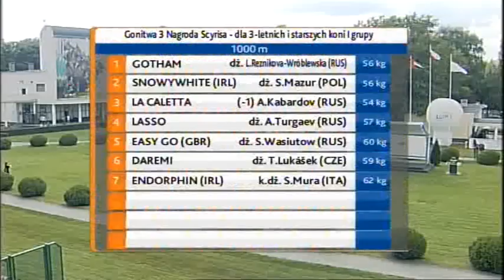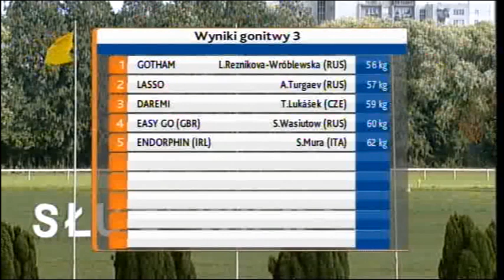23.08.2014 (D29; G3; tor:2,9 ; 22°C)